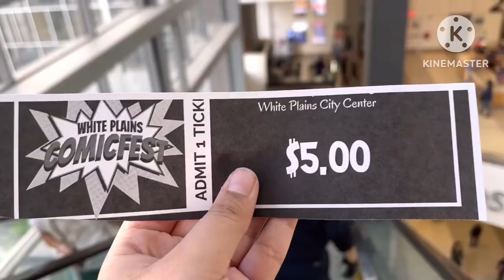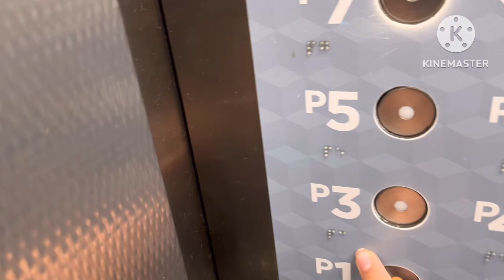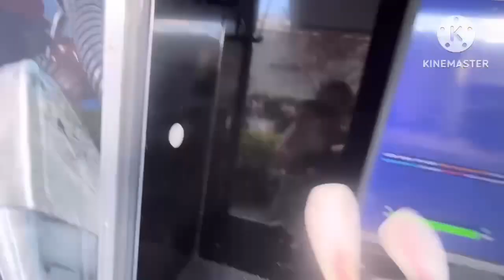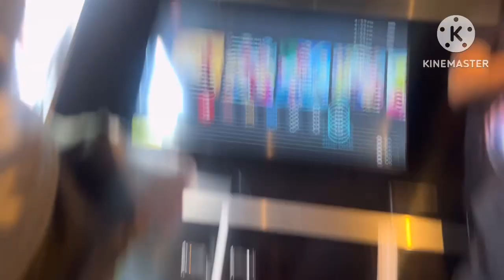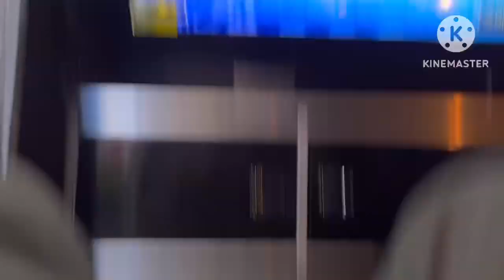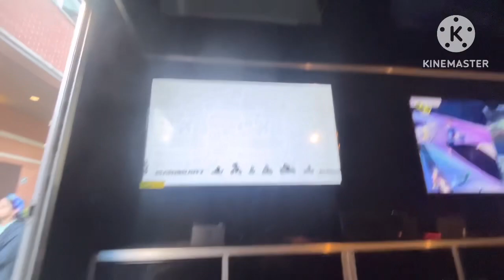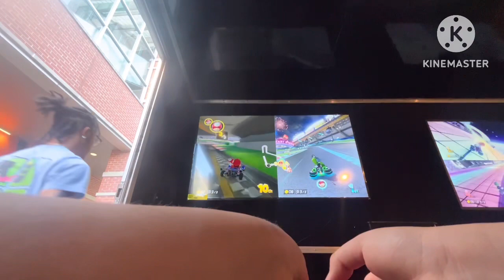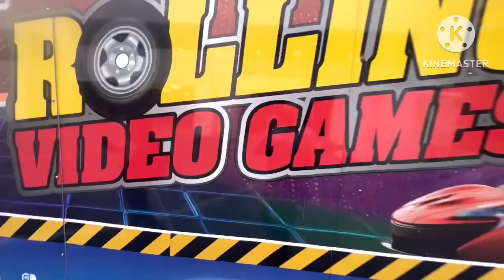Elinor and Friends Gose to Rolling Video Games Game Truck 2023 White Plains NY Episode 645